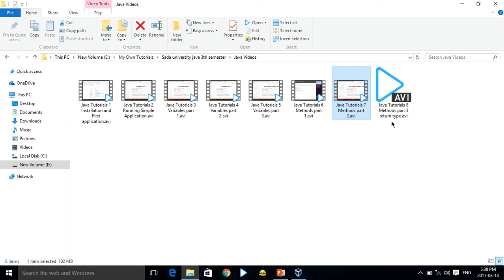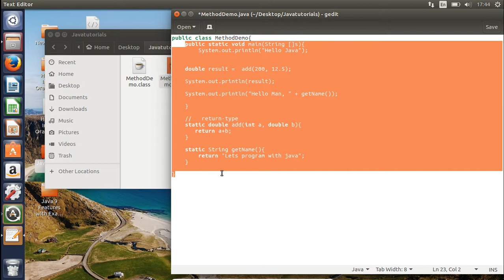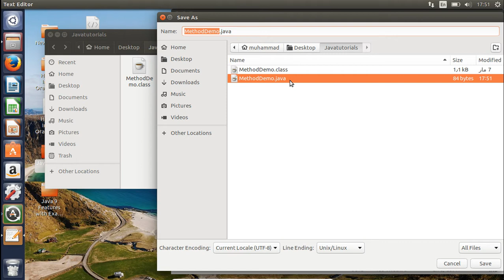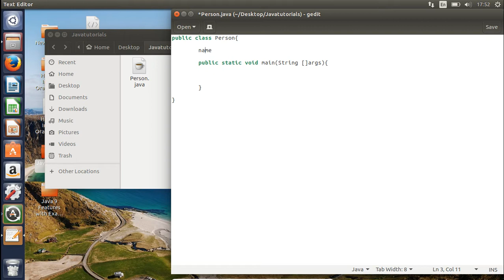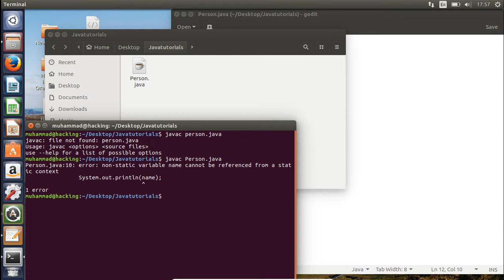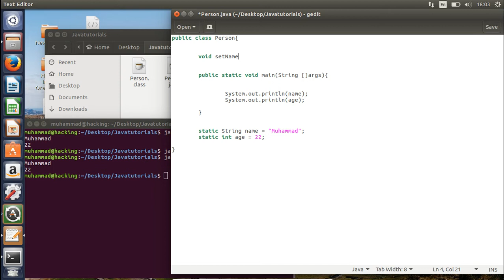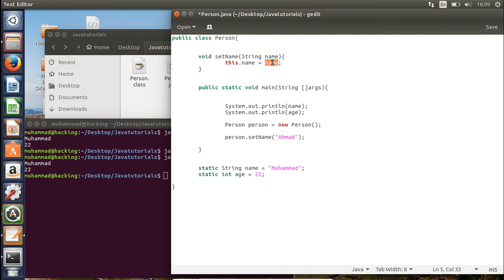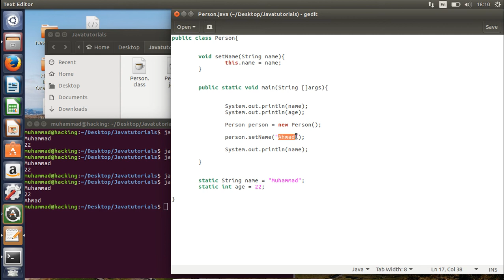Java Tutorials 9 static variable and setting varibale part 1